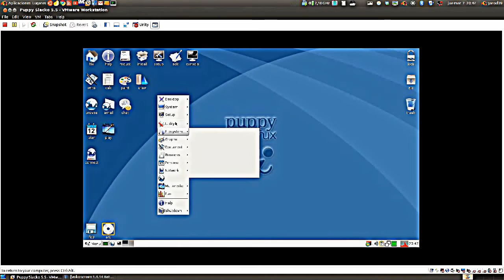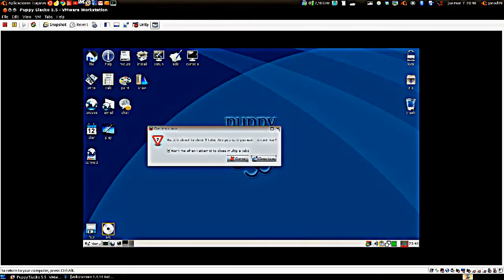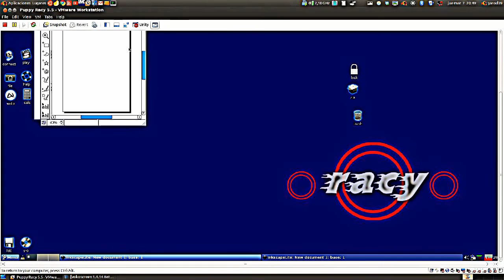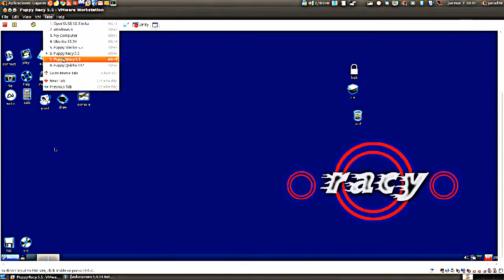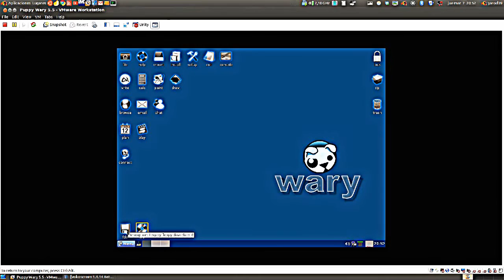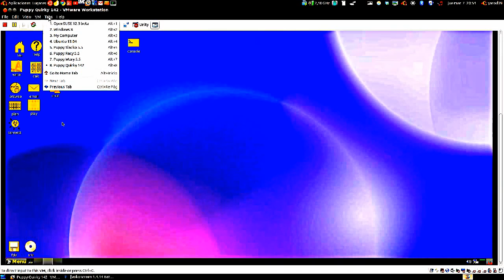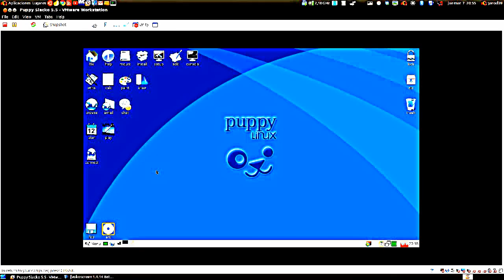Teikota puppy 2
Teikota puppy